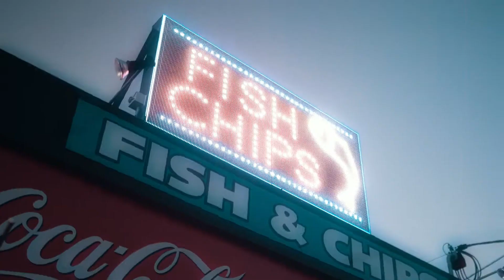Afends x Zoe Cross Swim 2018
For this campaign we called up our mate Zoe Cross and the legends at Sticks and Stones Agency to go up the coast for an afternoon hang at the beach. Along the way we stopped off at a 90s styled roadside diner which made the perfect location for the shoot- stocked with all our favourite childhood lollies, chips,  fizzy drinks and old school arcade games. Being bold yet feminine, authentic yet nostalgic, adventurous yet functional is what this season is all about. Enjoy!

Model: Zoe Cross
Film: Jaen Collective